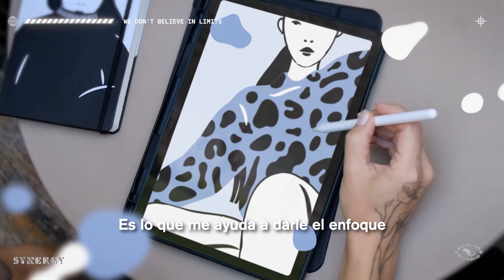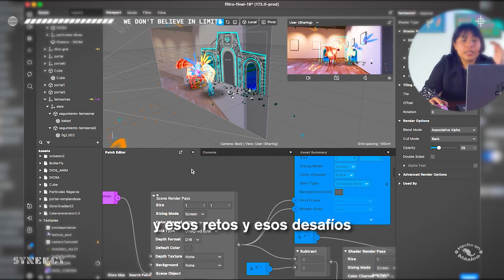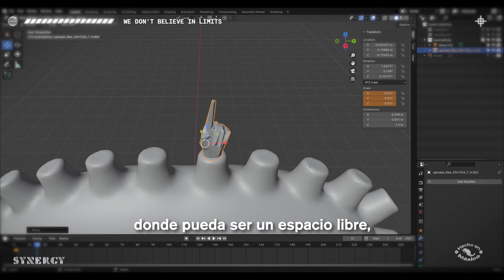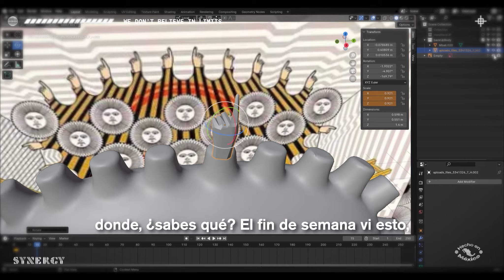La humanidad que necesita la Tecnología | Nadia Tamez | ITESO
Descubre cómo nuestra Maestría en Mercadotecnia y Analítica de Clientes está transformando la forma en que entendemos y abordamos el mundo del marketing. En este video, Nadia Tamez de Synergy Studio, quien fue invitada del Lunch Talk ITESO nos comparte  su trayectoria como emprendedora, los horizontes de la comunicación en combinación con la realidad virtual y algunos consejos para desarrollarte en el mundo digital.

Conoce más de la Maestría en Mercadotecnia y Analítica de Clientes